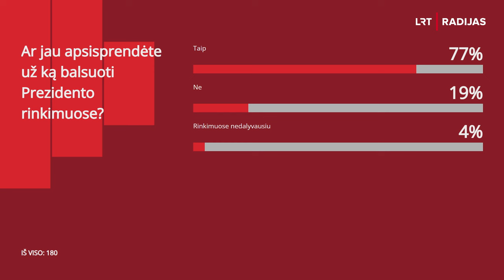LRT Aktualijų studija. Kokie bus Prezidento rinkimai?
Dėl Lietuvos Prezidento posto varžytis liko aštuoni kandidatai. Šeši iš jų - remiami politinių partijų. Gitaną Nausėdą parėmė socialdemokratai, Lietuvos valstiečių ir žaliųjų sąjunga nusprendė iš rinkimų patraukti Aurelijų Verygą ir remti Igną Vėgėlę. “Valstiečiai” tikina, kad tik taip iš antrojo turo įmanoma išstumti premjerę Ingridą Šimonytę.

Ar tokios viltys gali pasiteisinti? Kokie bus šie Prezidento rinkimai?

Laidoje dalyvauja Vilniaus universiteto Tarptautinių santykių ir politikos mokslų instituto profesorė Ainė Ramonaitė, Klaipėdos universiteto dėstytoja Gabrielė Burbulytė-Tsiskarishvili, Vilniaus universiteto rektoriaus patarėjas, filosofas Paulius Gritėnas ir Komunikacijos ekspertas Aistis Zabarauskas.

Ved. Liepa Želnienė